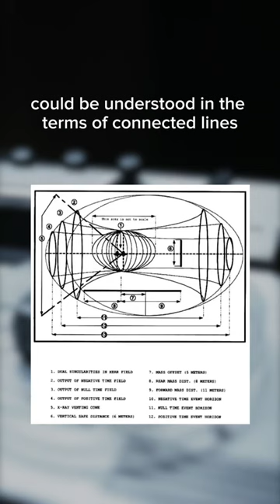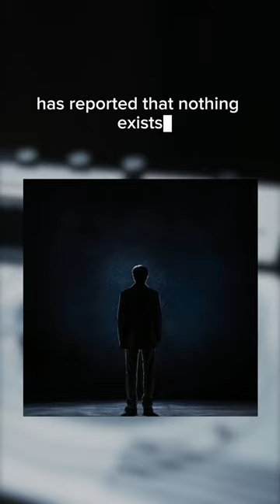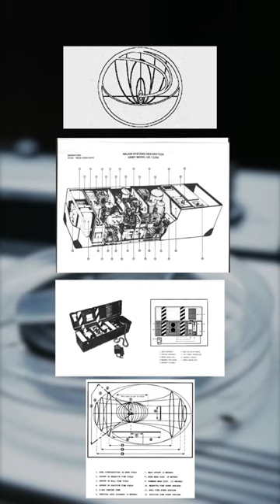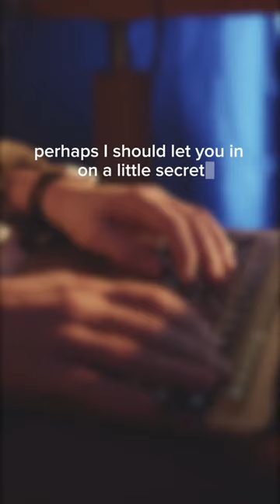This time traveler was sent to save the earth 🤯👁️👇.